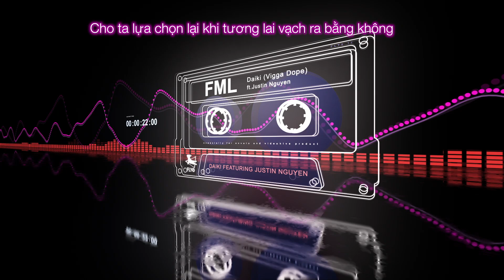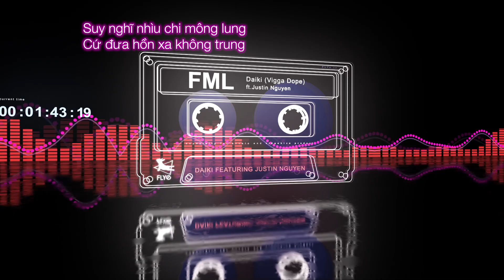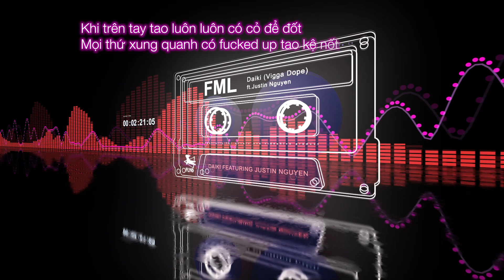FML - Daiki (Vigga Dope) Feat. Tien Si (Official Lyrics Video)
FML (Free My Life)
Daiki (Vigga Dope) Feat. Justin Nguyen
Producer: BeatsbyMantra
Mix and Master: BeatsbyChoc (Tony Choc)
Lryics Video: FLYE ( Thi Truong)